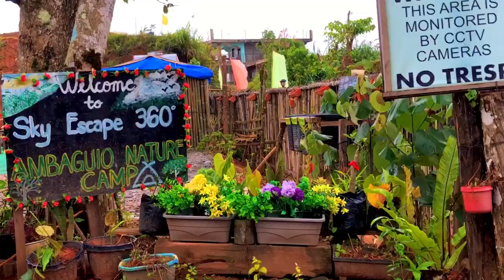Lauryn Desire Sicat Gumiran Sambo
Happy Natal Day Sir, God bless You .